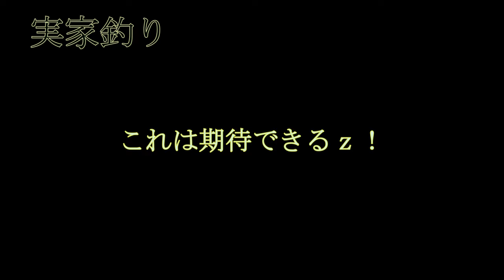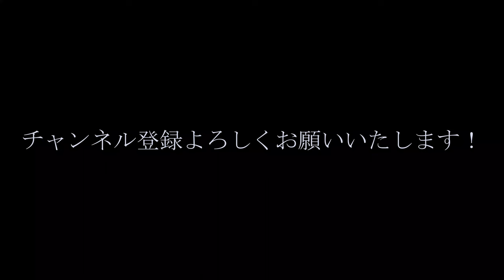【釣り】QAREN釣り部リベンジャーズ【番外編】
バス釣りで苦い釣果だったバシカズが
単独で川釣りに挑戦！
ピクピクン！き、キターーーーーー！
2010年に活動休止したQAREN
動画配信＆